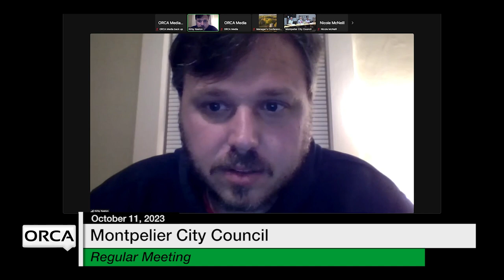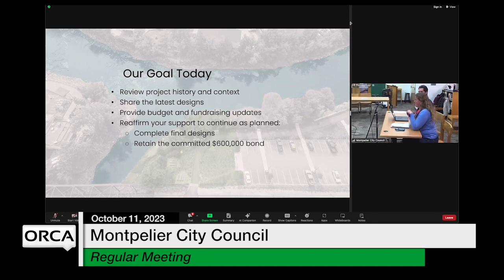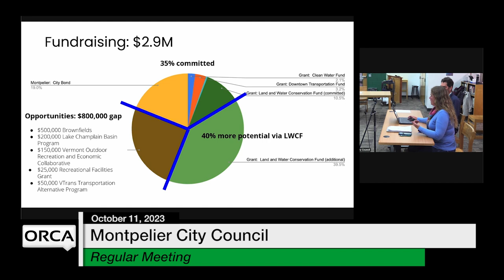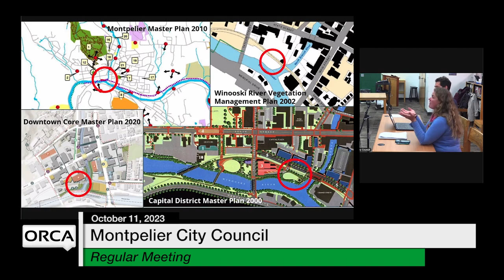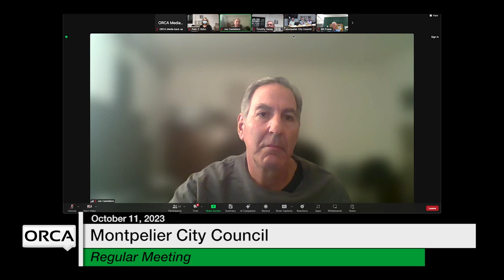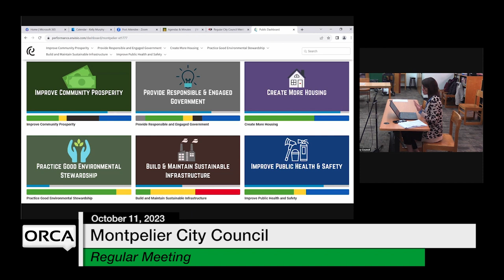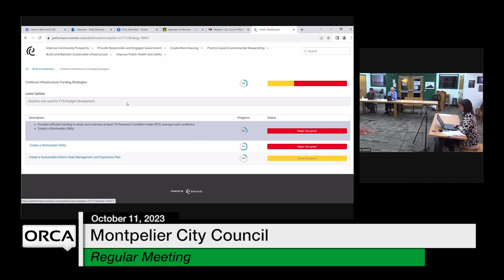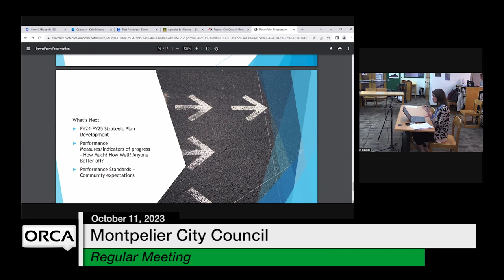Montpelier City Council - October 11, 2023 [MCC]